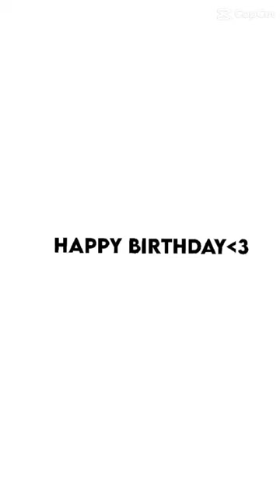Happy Birthday Mia!! 🎊🎉🎁🎈🎂 || capcut template! || terrible2